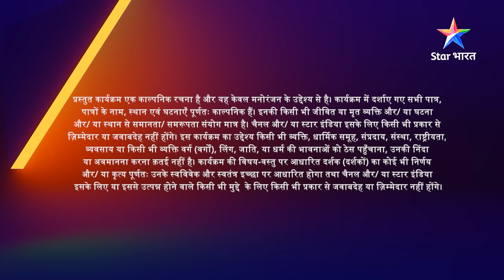FULL EPISODE-290 | Woh Toh Hai Albelaa | Saroj ki chinta | वो तो है अलबेला